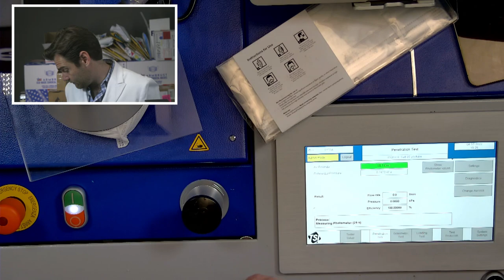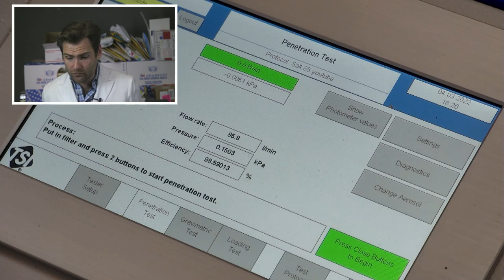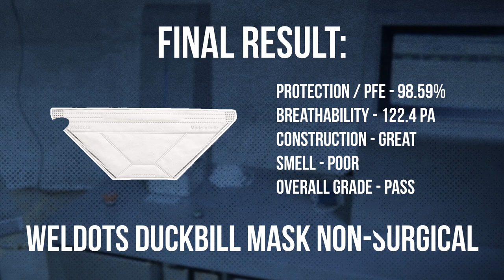Spare Lloyd from doing drugs tonight - Weldots Duckbill Mask Non-Surgical Face Mask Review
Weldots Duckbill Mask Non-Surgical Face Mask manufactured in India

Send us your masks to test!
Lloyd Armbrust
13501 Immanuel Rd